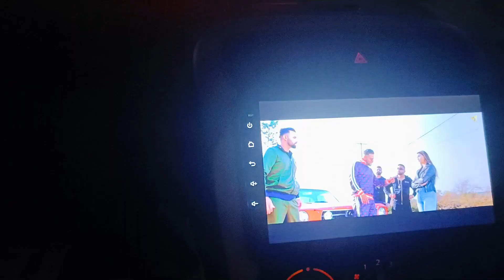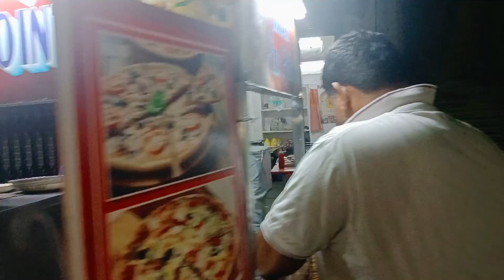Birthday celebration [part-2] 🥳🥳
please watch our upcoming vlogs.